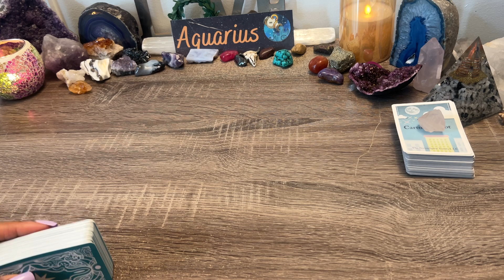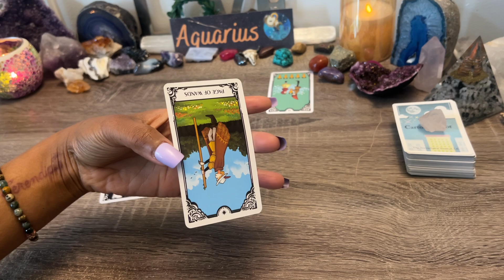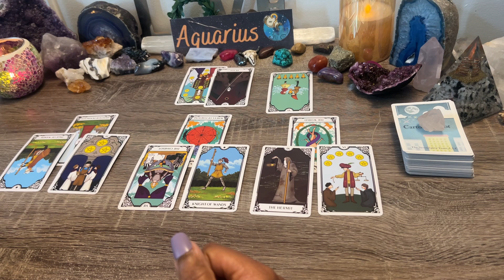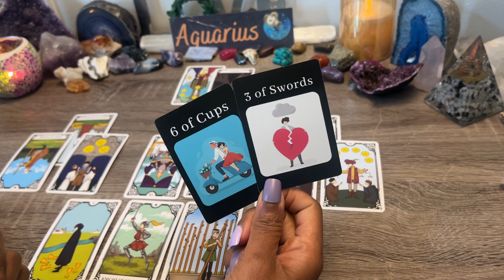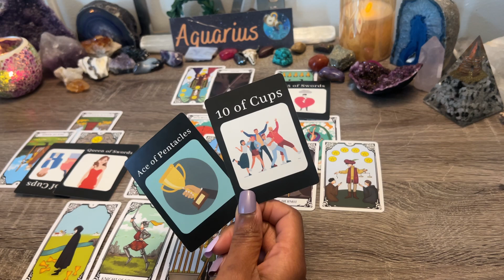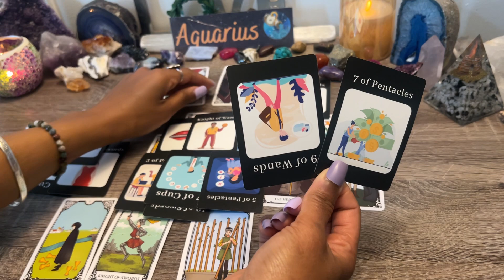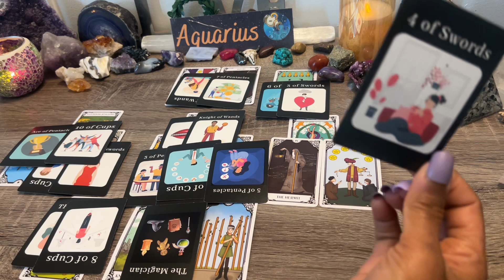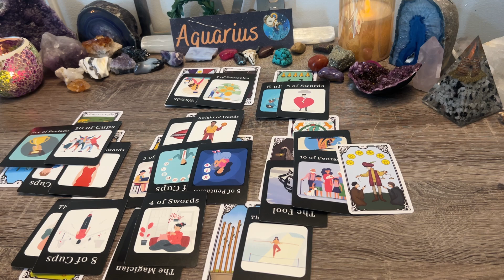AQUARIUS♒️MUCH TO CONSIDER!🧿 AFTER THINKING, THEY KNOW WHAT THEY WANT! ❤️‍🔥 YOU NEED TO HEAR THIS🌹